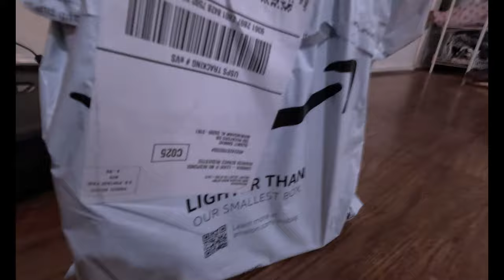Fingerprint, Passcode Lock Installation and Setup! Hindi